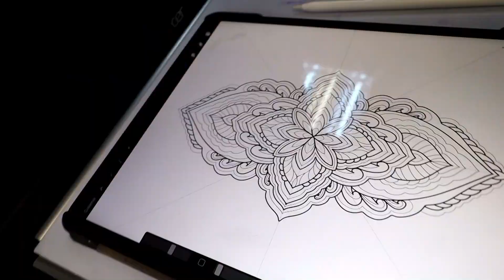Herzlich Willkommen bei "Flashinglines"😊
Bei "Flashinglines" kannst du mich, Petra, in meinem Alltag als Tätowiererin begleiten. Ich zeige euch was für Projekte ich tätowiere, wie mein Leben mit eigenen Tattoostudio ist und was ich als Tattoo Artistin noch alles erlebe🤍
2 bis 3 mal die Woche (immer Mitwochs und am Wochenende) gibt es neue Videos aus meinem Leben😀